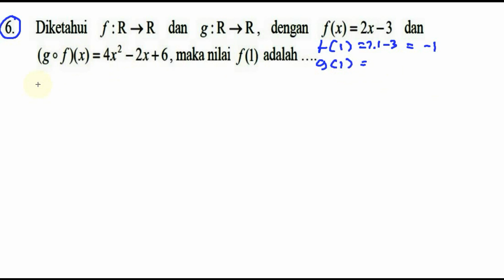pembahasan 'bocoran' pak anang un matematika ipa sma 2018 no 6 invers komposisi fungsi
6. Diketahui f : R -) R dan g : R _) R dengan f(x) = 2x - 3 dan
(g o f)(x) : 4x2 - 2x + 6, maka nilai f(l) adalah